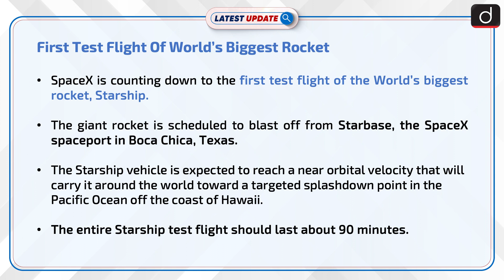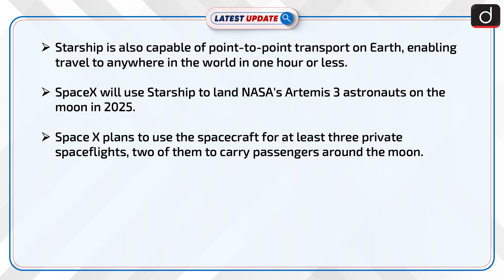First Test Flight Of World’s Biggest Rocket : Latest update | Drishti IAS English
SpaceX is counting down to the first test flight of the World’s biggest rocket, Starship. The giant rocket is scheduled to blast off from Starbase, the SpaceX spaceport in Boca Chica, Texas. The entire Starship test flight should last about 90 minutes